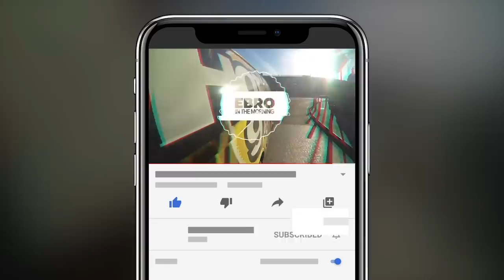N.O.R.E. Addresses Ye Drink Champs Backlash; 'I Regret It'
N.O.R.E. joined Ebro in the Morning today (Oct. 17) to address the backlash from his most recent Drink Champs interview with Kanye West aka Ye.